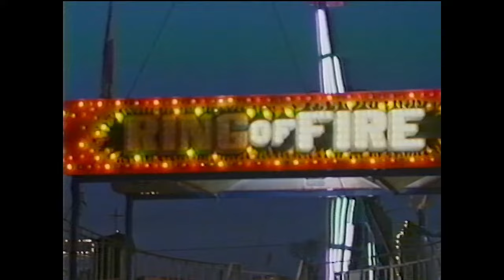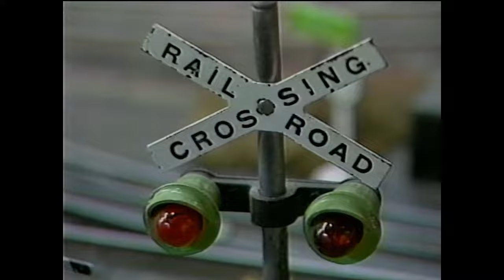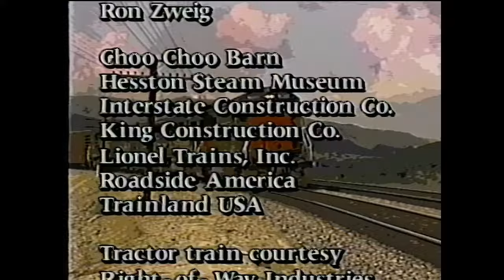I Love Toy Trains 2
This is a tape called I Love Toy Trains 2 from 1994. This tape didn't come in a sleeve or a clamshell case so there is no synopsis of the tape. The label has a last name written in red marker but it is unreadable.